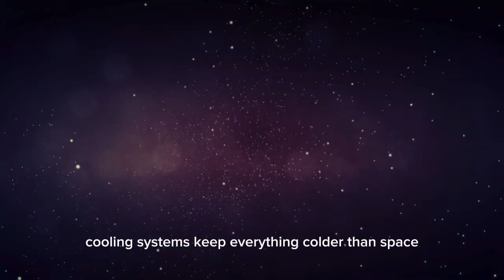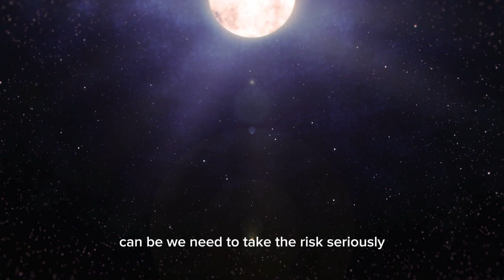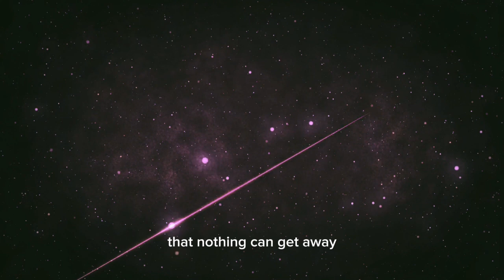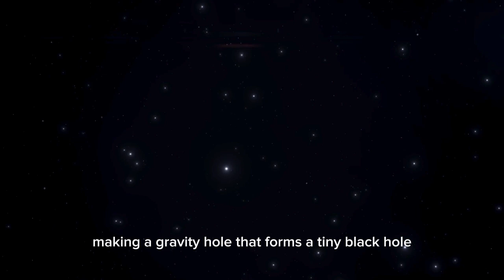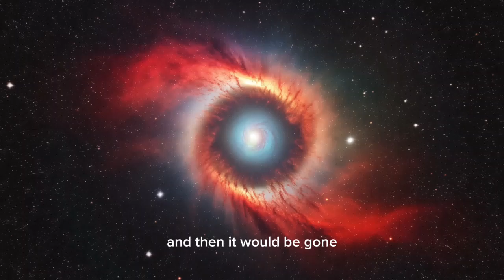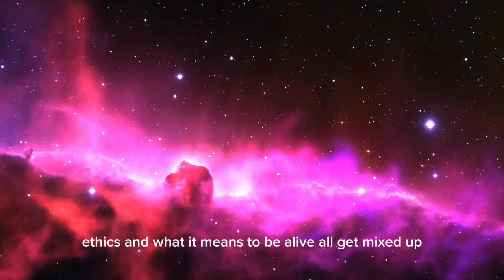"James Webb Telescope Reveals the MOST TERRIFYINGLY CLEAR Image of Proxima B (We are NOT Safe)"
The James Webb Space Telescope has done it again! 🌠 It has captured a mind-blowing, ultra-clear image of Proxima B, the potentially habitable exoplanet orbiting our closest stellar neighbor, Proxima Centauri. But there’s something eerie and unsettling about what these images reveal. Are we truly safe in the cosmos? 👀

✨ What You’ll Discover in This Video:

🔭 The stunningly clear image of Proxima B captured by JWST.
🪐 What makes Proxima B a potentially habitable planet for humans?
🚨 The mysterious and unsettling features found in this image.
🌌 What scientists like Michio Kaku and Neil deGrasse Tyson have to say about Proxima B’s secrets.
🧬 Could extraterrestrial life be closer than we think?
Get ready for an unforgettable cosmic journey that might just change the way you view the universe forever. 🌠